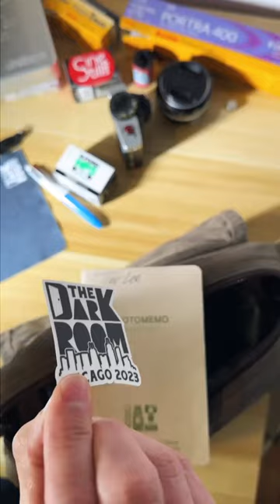"Packing Light"...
What does “packing light” look like for you?